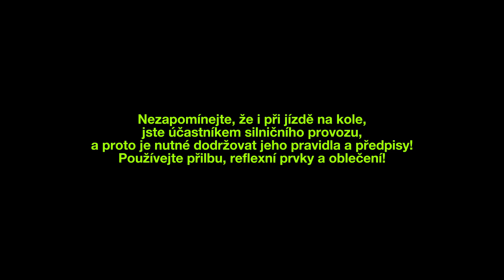Dresslerova Škola kola - Město a předvídání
Vlog Dresslerova Škola kola je určen pro cyklisty, kteří chtějí kolo líp ovládat a mít z něj větší radost.
Na kole se dá jezdit v různých prostředích. A v Česku se bohužel hodně lidí bojí jezdit v jednom, kde se může kolo cítit jako ryba ve vodě a kde může být skvělým dopravním prostředkem. A je to město. třeba to, kde žiju i já. Stověžatá Praha.
Ve městě je nejdůležitější předvídat. Nespoléhat, že vás všichni vidí. Naopak počítat s tím, že každý udělá to nejhorší pro vás. Pak vás nic nepřekvapí a vaše jízda bude mnohem bezpečnější.

Další informace, psaný blog a nabídku kempů a výuky najdete na

Kamera,střih a design: Radek Mauer DNT2
Režie, jízda:  Josef Dressler

Tento díl vznikl za podpory Magistrátu hlavního města Praha a projektu Čistou stopou Prahou